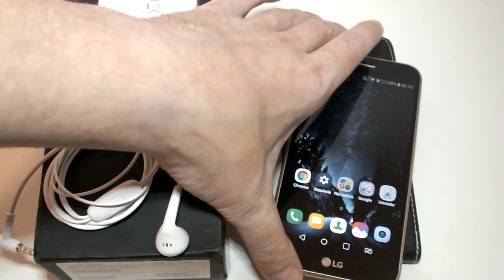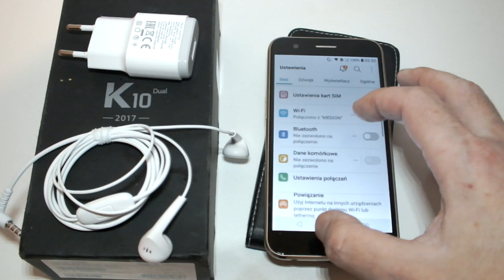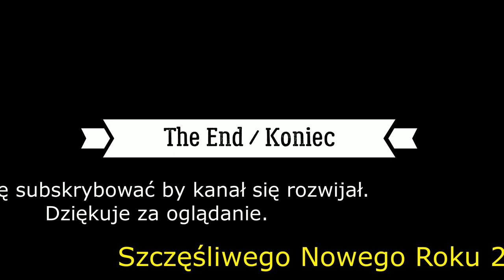LG K10 DUAL - Stary? Tak , Tani? Tak , Warto kupić? Tak , Dlaczego? Zobacz to !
Prosiło nas o to kilka osób. Trafił nam się do testów telefon LG K10 DUAL , wałkowaliśmy go dwa tygodnie w trzy osoby. Oraz dodatkowo rozmawialiśmy z osobami które taki mają, po wszystkim szczera i prawdziwa opinia, wady i zalety tego modelu oraz czy warto go kupić sobie oraz na prezent.
Dziękuje za oglądanie. Dziękuje. Życzę Wszystkim Wesołych Świąt i Szczęśliwego Nowego Roku 2019 i oby Mikołaj miał pełne worki prezentów. A ten krótki test pomógł w decyzji, proszę do nas pisać a pomożemy w zakupie każdego telefonu. Czasami starszy model jest lepszy od nowych modeli a jest dużo tańszy.